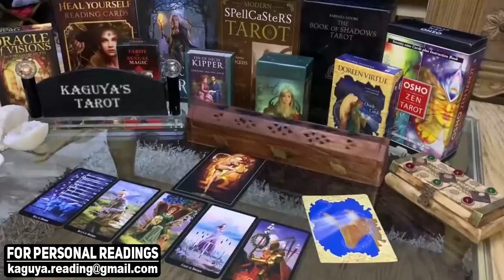ARIES Unexpected commitment, August 2021 Tarot Love Reading